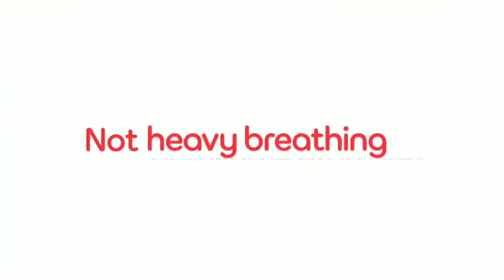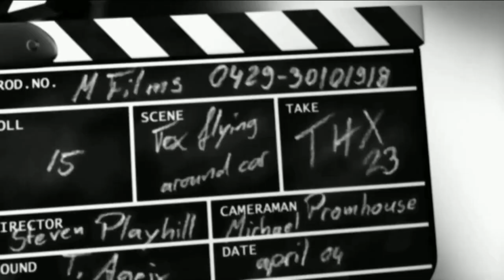Timon and Pumbaa at the Cinema Frankenweenie (2012 Halloween Special)